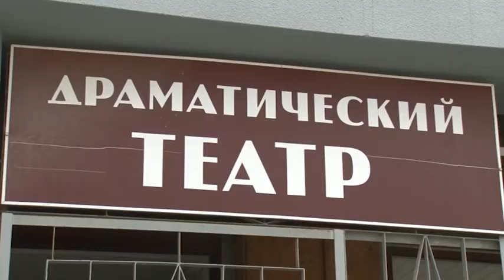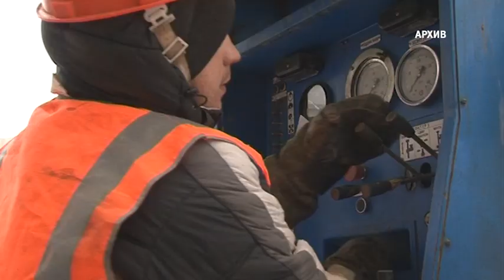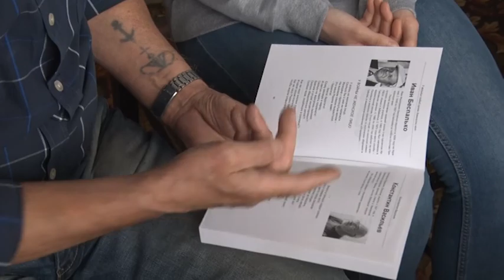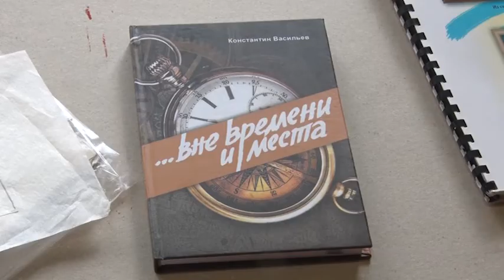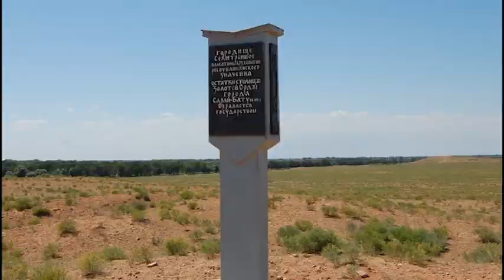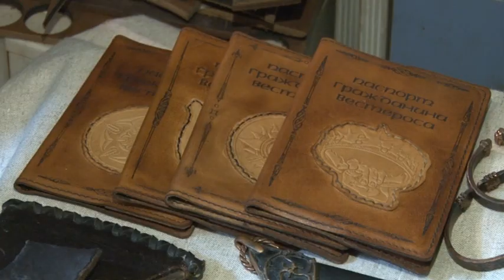Культурный слой. Выпуск девятый. (29.07.2017)